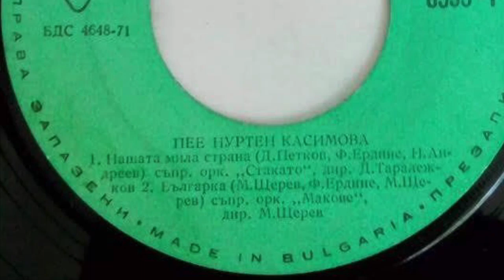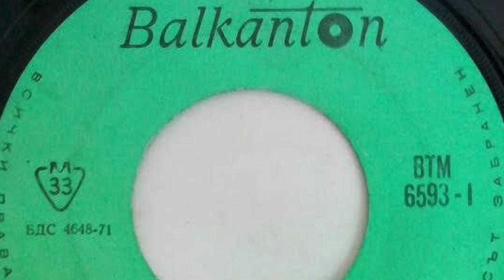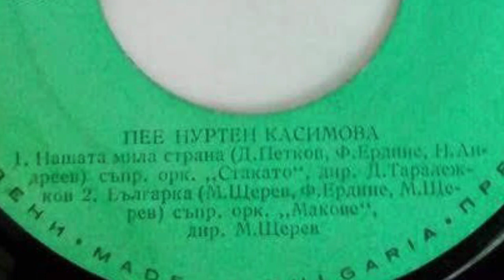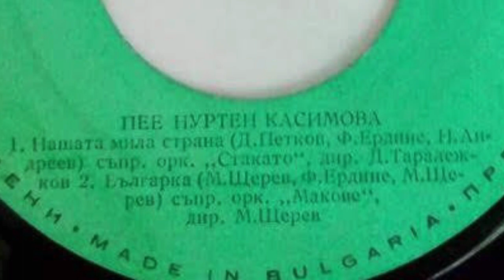Bulgarya (нашата мила страна) - Nurten Kasimova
Nurten Kasimva: Sevgili memleketimiz
Нуртен Касимова: нашата мила страна
Nurten Kasimova: Bulgaria, our beloved country